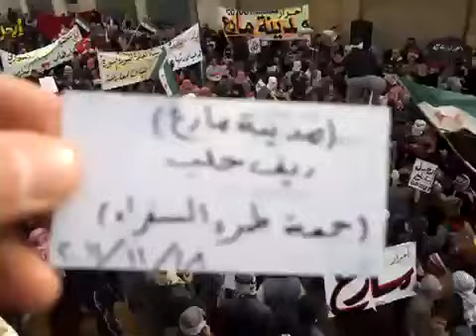18 11 Mare', Aleppo أوغاريت مارع حلب , مظاهرات جمعة طرد السفراء ج2